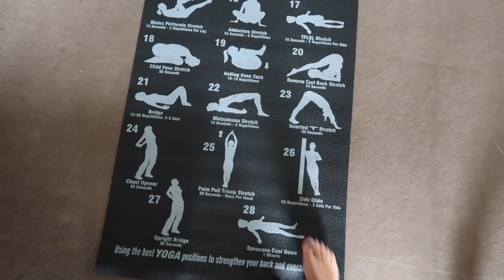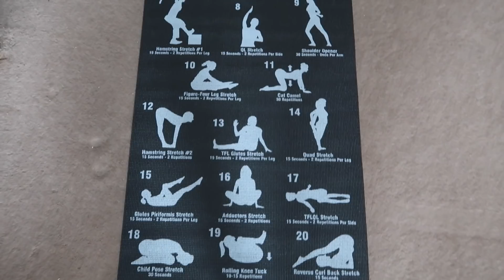CÓRKI MNIE OSZUKUJĄ ! LILA PIERWSZ RAZ W SKLEPIE PO 3 MIESIĘCACH / KARA DLA PRZEGRANEJ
CÓRKI MNIE OSZUKUJĄ ! LILA PIERWSZY  RAZ W SKLEPIE OD 3 MIESIĘCY / KARA DLA PRZEGRANEJ 🤪
DZIŚ ZABIERAM LILĘ PIERWSZY RAZ OD PANDEMII NA ZAKUPY . POKAZUJĘ JAK JEJ WYGLĄDA RZECZYWISTOŚĆ W SKLEPACH . REAKCJA LILI W FILMIE .
MOJE DZIEWCZYNY KOMBINUJĄ W GRZE I OSZUKUJĄ . NIE DAJĘ SIĘ JEDNAK . GRAMY NA WYZWANIE .. KTO MUSIAŁ JE WYKONAĆ ? ZAPRASZAM NA VLOGA